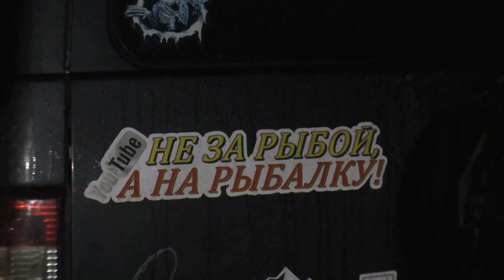Озеро Любимовское. Последний лёд 2021.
Последняя зимняя рыбалка сезона 2021 года на озере Любимовское
Ленинградской области. Три дня на природе, ночёвки в палатке. Хорошая весенняя погода .Рыбки немного поймали, природой насладились. Кайф!